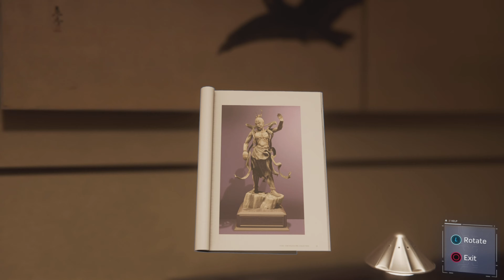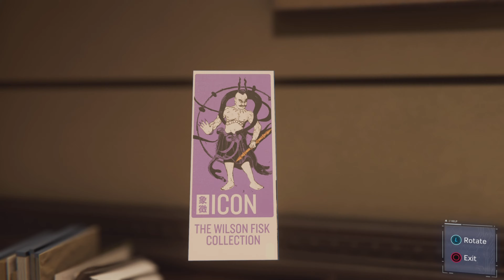Marvel's Spiderman PS5 part 4.*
Marvel's Spiderman PS5 walkthrough part 4.

Let me know in the comment section which game you would like me to play and upload next and if I have it in my collection then I might upload it.